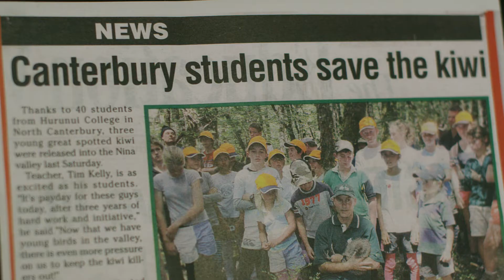Hurunui College Restoration Group are doing good in their Christchurch hood - 2017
Good in the Hood is on again. Right across New Zealand, groups like Hurunui Valley Restoration Group are doing a whole lot of good in their hood. Remember to vote at Z this month and make a difference in your neighbourhood.